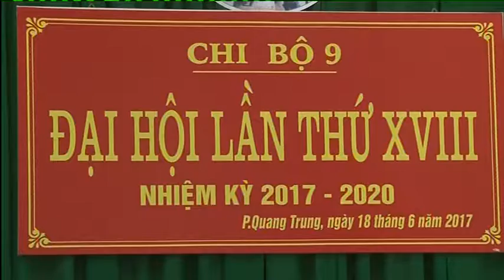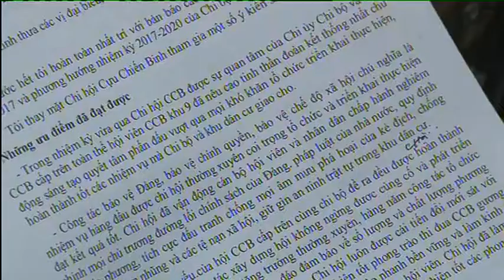Khu 9 - Phường Quang Trung: Đại hội chi bộ điểm